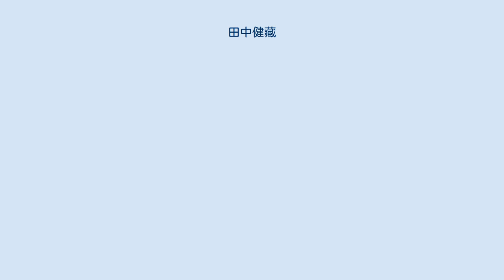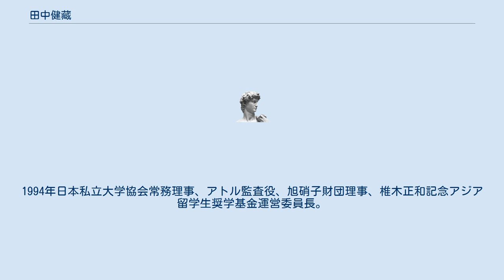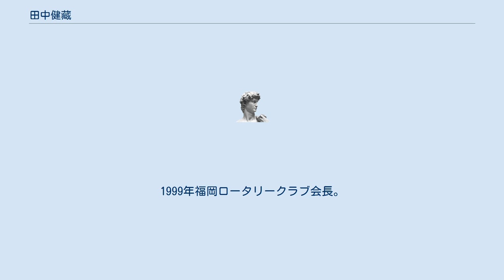田中健藏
田中 健藏（たなか けんぞう、1922年11月7日 - 2015年2月11日）は、日本の病理学者、外科医。
第17代九州大学総長。
 東京市日本橋区生まれ。
関東大震災後に移住し、長崎県佐世保市育ち。
1940年旧制長崎県立佐世保中学校卒業。
1942年旧制佐賀高等学校卒業。
1946年九州大学医学部卒業、外科学教室第1講座入局。
1948年九州大学大学院特別研究生前期修了。
1949年九州大学医学部助手。
1951年医学博士。
1953年九州大学医学部講師。
同年九州大学医学部助教授。
1960年フルブライト・プログラムでハーバード大学医学部に留学。
1963年九州大学医学部教授。
1975年九州大学医学部長。
1981年九州大学総長、国立大学協会理事。
1982年大学基準協会理事、産業医科大学理事、文部省大学設置審議会委員。
1985年西日本国際財団理事、アジア太平洋博覧会テーマ委員会委員長、九州・山口地域企業育成基金理事。
1986年国立大学協会副会長、九州大学名誉教授。
1987年九州厚生年金病院顧問、福岡日英協会常任理事、文部省大学審議会大学教育部会長。
1989年文部省中央教育審議会委員、総合研究大学院大学運営審議会委員、九州交響楽団理事長、九州システムアカデミー代表取締役社長、ガリオア・フルブライト同窓会理事・九州同窓会支部長、国際東アジア研究センター理事長、九州産業技術センター理事。
1990年福岡都市圏ボーイスカウト振興会会長、九州学園理事、北九州国際交流協会評議員。
1991年福岡歯科学園理事、九州市民大学学長、学位授与機構評議員。
1992年福岡大学評議員、ユニバーシアード福岡大会市民の会会長、九州ゴルフ倶楽部八幡コース理事長、福岡歯科学園理事長。
1993年日本私立大学協会理事、福岡スポーツマンクラブ会長。
1994年日本私立大学協会常務理事、アトル監査役、旭硝子財団理事、椎木正和記念アジア留学生奨学基金運営委員長。
1995年アビスパ福岡後援会長、富士レビオ顧問。
1996年福岡音楽学院後援会会長、福岡上海倶楽部理事、学士会評議員、勲一等瑞宝章受章。
1997年九州フィンランド協会会長、新日鐵八幡記念病院理事、TNC文化大学学長。
1998年福岡市総合図書館館長、社会福祉法人桜花会理事・評議員、日本会議福岡会長。
1999年福岡ロータリークラブ会長。
2002年社会福祉法人学而会理事長。
2007年全国日本学士会アカデミア賞受賞。